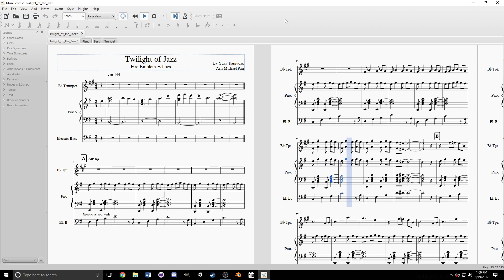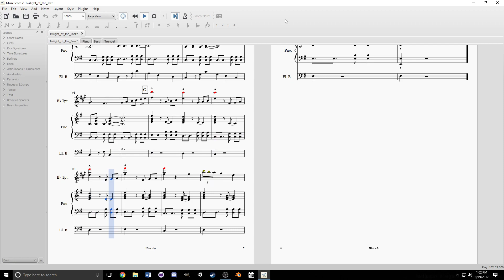Twilight of Jazz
My contest entry for insaneintherainmusic's Jazz challenge 2. Unfortunately, I ran out of time before I got to do any proper recording, but I at least want to show off the arrangement!